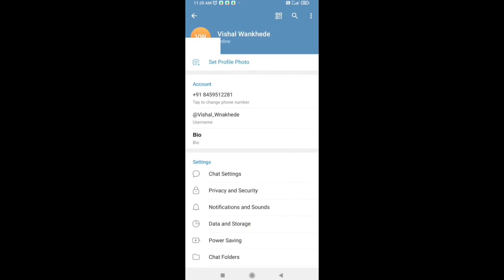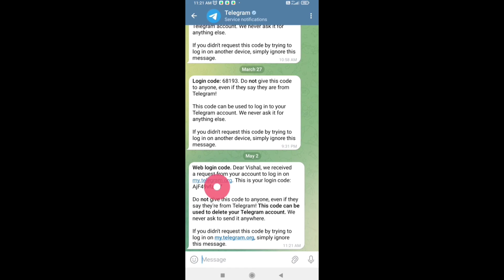How To DELETE Telegram Account 2024 Permanently | Telegram Account Delete Kaise Kare 2024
🤞🏻KEEP SUPPORTING

Your Questions :-

Digital Nexus Vishal
upcoming world
how to delete telegram account 2024
how to delete telegram account permanently
delete telegram account 2024
how to delete a telegram account
how to delete account on telegram
how to deactivate telegram account permanently telegram account delete
how to delete telegram account android
how to delete telegram, how to delete telegram id telegram account delete kaise kare 2024